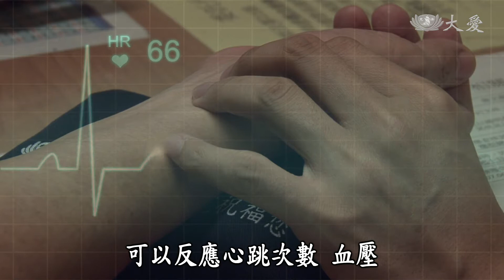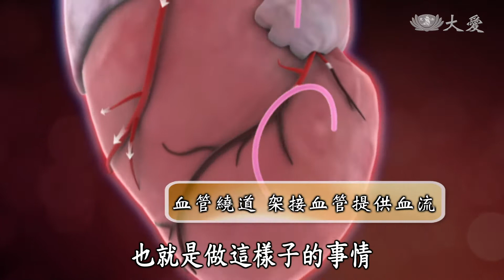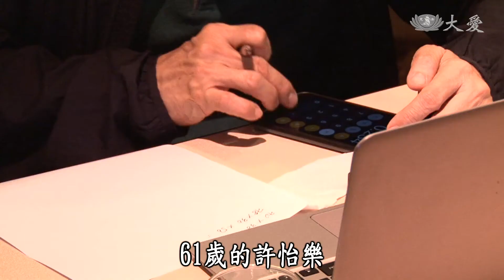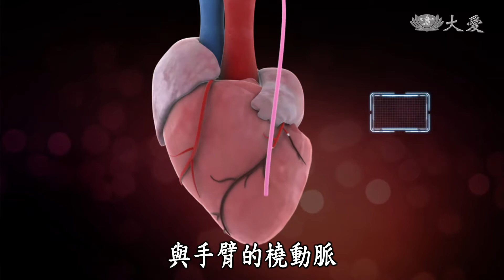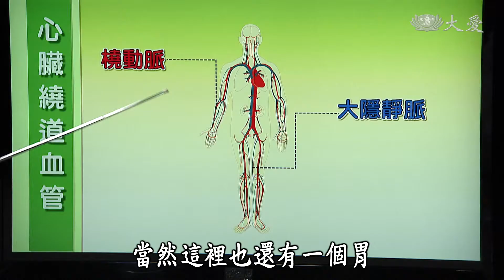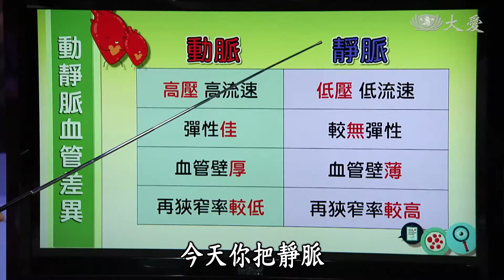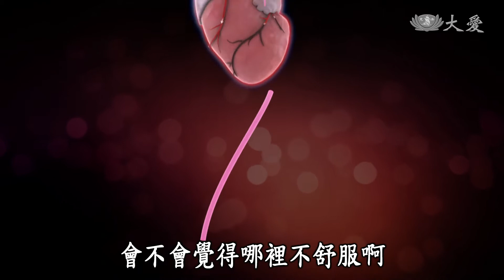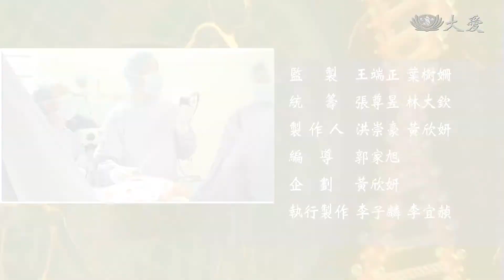【健康大探索】20180620 - 搶救生命的紅色通道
全動脈繞道手術，是取患者的內乳動脈與手臂的橈動脈，將兩者連接後，再串接到冠狀動脈阻塞位置的下端，讓血流順利送到心臟各部位，遠離心肌梗塞的風險。

(15760012)